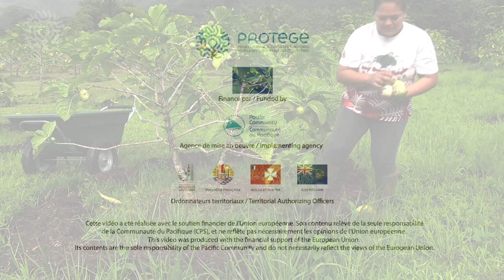PROTEGE - PORTRAIT Romanella CONSTANT et Viniura